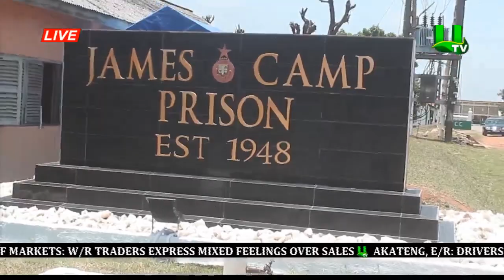COVID-19 Fight: Collectiveness And Consciousness Key For Prevention - MCEs